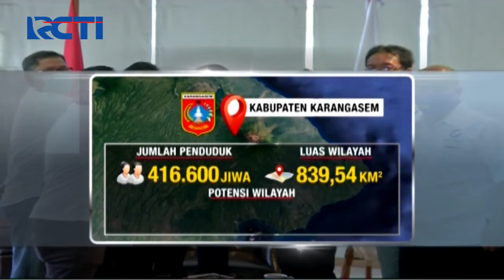Partai Perindo Beri Dukungan Calon Bupati Karangasem - SIP 26/08